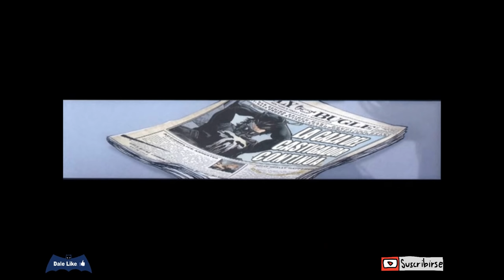Punisher Vs Avengers - ZONA DE GUERRA - COMIC NARRADO PARTE 1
Canal de Annie Touchdown (Voz de Black Widow)

Los Vengadores no toleraran mas las acciones del vigilante, conocido como PUNISHER, esta en las manos de sus integrantes, detener al justiciero, mientras el mismo Frank Castle, trata de encontrar la redencion salvando a una Marine que comparte similitudes con su pasado, quien ganara en una batalla encarnizada Punisher vs Avengers

tags ignorar
descargar cómics
descargar comics
comic narrado
civil war
wonder woman
deadpool
superior spiderman
spiderman mata
spiderman mato
spiderman creeypasta
punisher
punisher mata al universo marvel
punisher comic
doomsday
la muerte de doomsday
injustice
flashpoint
flash
muerte del capitan america
muerte de ironman
fallen son en español
fallen son comic en español
civil war la confesion
fallen son negacion en español
fallen son ira en español
falen son negociacion en español
civil war fallen son depresion
civil war comic en español
gameplay civil war
spiderman en civil war
reseña de civil war
el batsi reseña civil war
batman hush comic narrado
quien es hush batman
batman arkham city hush
btman arkham knight hush
batman vs la liga de la justicia
punisher vs el universo marvel
punisher vs daredevil español latino
punisher serie
muhammad vs superman en español
muerte de muhammad
fallece muhammad ali
tributo a muhammad ali
batman mata al joker
la muerte del joker
wolverine mata a los x-men
wolverine mata a los vengadores
marvel zombies
wolverine inmortal
wolverine pelicula
wolverine vs hulk español latino
avengers vs marvel universe en español
la muerte de wolverine
la muerte de doom
punisher vs hulk
la muerte de hulk
spawn comic en español
el engendro comic en español
spawn pelicula en español
batman año uno en español
batman año uno comic en español
batman origen
batman conoce a james gordon
ver the killing joke en español latino
suicide squad pelicula
suicide squad comic en español
suicide squad origen
suicide squad curiosidades
suicide squad pelicula en español
las amantes de batman
batman y catwoman
hush
spawn vs violator
deathstroke vs liga de la justica
comic de deathstroke
curiosidades de deathstroke
liga de la justicia muerte
batman venom comic narrado
batman veneno comic narrado
batman venom comic en español
batman veneno comic en español
batman liga de la justicia
deathstroke pelicula
deathstroke proxima aparicion
deathstroke quien es
deathstroke vs batman
deathstroke contra batman
deathstroke pelea batman
wolverine vs hulk
wolverine pelicula
el viejo logan en español
old man logan en español
deathstroke vs Wonder Woman
venom comic narrado
eminem vs punisher en español
eminem mata al punisher
eminem en comic
comic de eminem
hulk zombie
wolverine zombie
viernes 13 pelicula en español
Jason pelicula completa en español
masacre en texas peñicula en español
nueva pelicula de viernes 13
nueva pelicula masacre en texas
jason vs leather en español
jason vs leather comic en español
crossed comic en español
crossed descargar
crossed numero 1
que es crossed
the walking dead comic
Crossed valores familiares
que es crossed
crossed curiosidades
punisher vs avengers
punisher vs vengadores
punisher zona de guerra
punisher vs universo de marvel
punisher serie de netflix